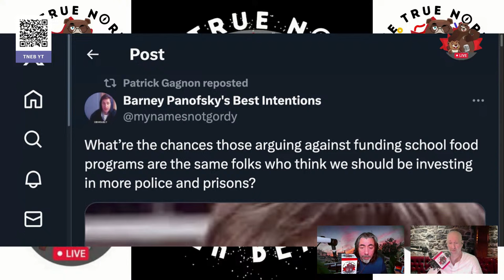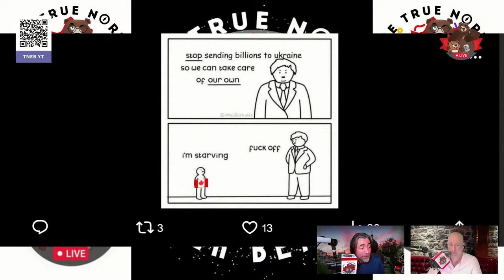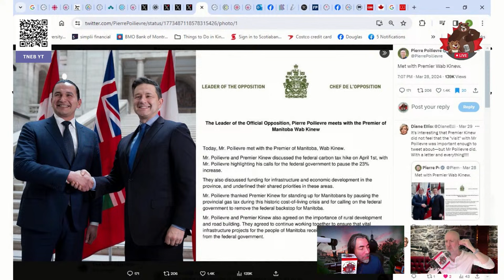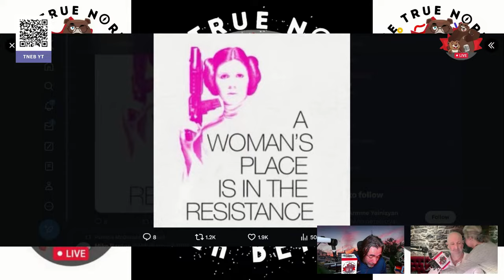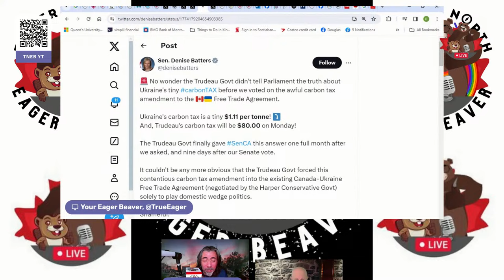Food, Glorious Food! – The Daily Beaver Morning Show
Pierre Poilievre called a federal program that sponsors healthy lunches for children, a federal food bureaucracy.

Pierre Poilievre says kids are begging Santa for food mere hours before voting against a national framework to establish a school food program

The liberals are starting a National School Food Program.
If you never went to school hungry,  shut the fuck up.
I'm talking to you, Pierre Poilievre.

These are just a few tweets I found online discussing the 1st ever national school food program in Canada, that he & his ENTIRE party voted against.

Pierre Poilievre doesn't care about hungry children. Matter of fact, he hates them. Don't believe me? Look at his voting record.

Episode 351, Tues Apr 2, 2024, Here, We, GOOOOOOOOOOO!

On Episode 351 of our show, we explore the federal government announcement of a national school food program and the silliness of the anti-everything demo crying about having to pay to raise other’s kids (something we’ve always done).

Also, we talk about:

Easter Festivus
National Food Program
Early Budget News
Mr. P Goes to Winnipeg
Ukraine Carbon Tax
Curling

* The Peppermaster